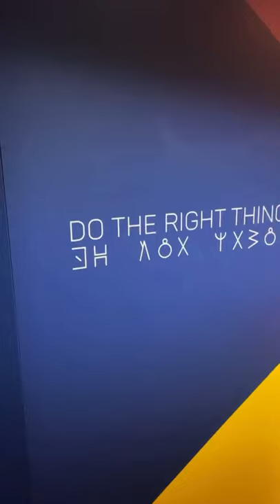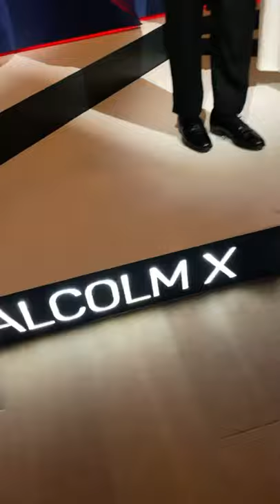'RUTH E. CARTER: AFROFUTURISM IN COSTUME DESIGN'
Ruth E. Carter: Afrofuturism in Costume Design is co-curated by Rafael Gomes, director of fashion exhibitions, and Christina Frank, assistant director of fashion exhibitions, in collaboration with guest curator Julia Long.